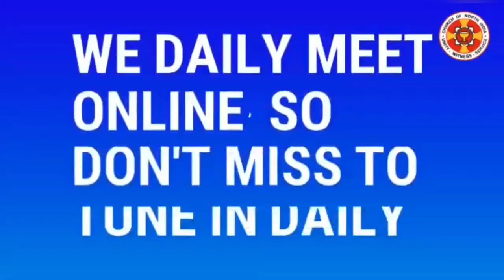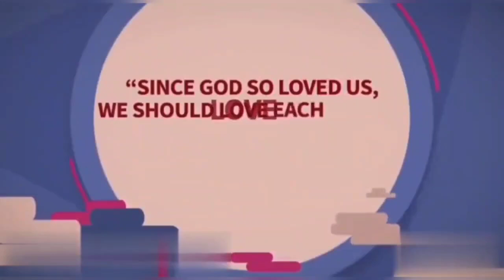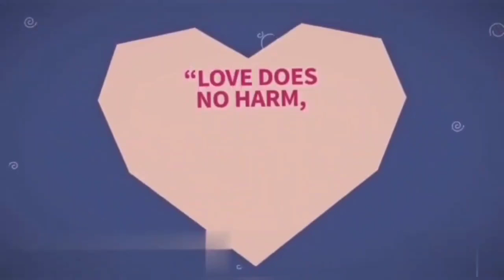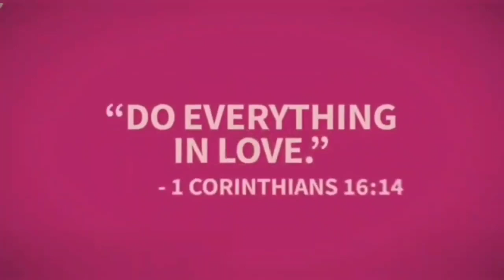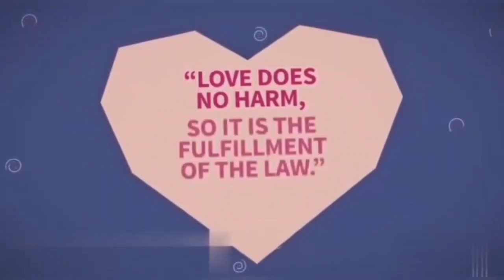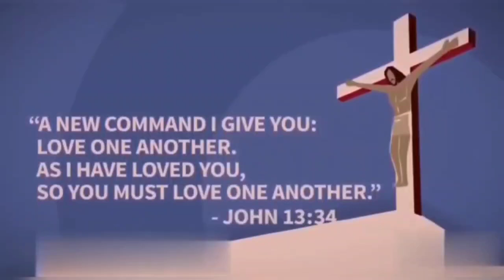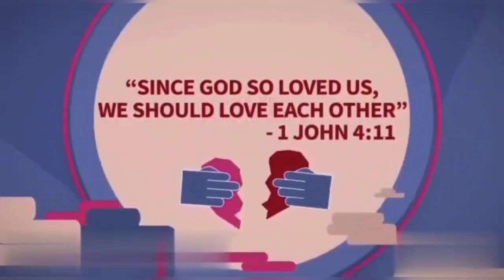પરિવર્તન | રેવ બેથલેહેમ જે એહારી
સી એન આઈ હિંમતનગર
રેવ બેથલેહેમ જે એહારી
માથ્થી ૧૩: ૫૩-૫૮
વિષય: પરીવર્તન